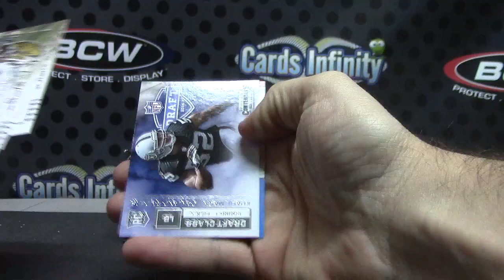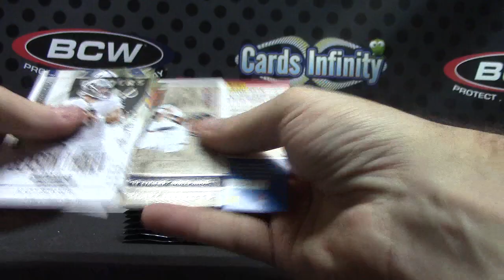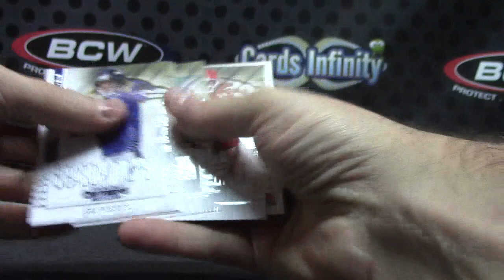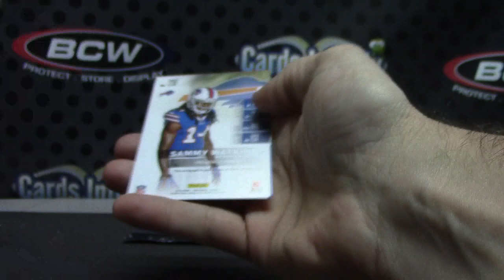William's 2014 Contenders Football Box Break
Thanks a lot William, Chris J.